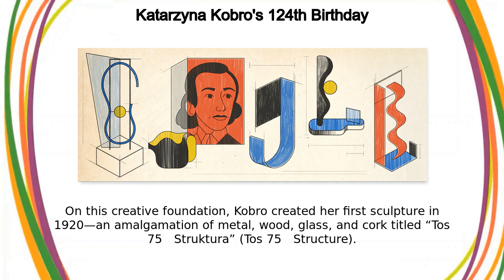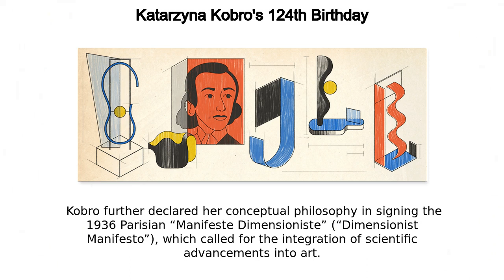Katarzyna Kobro | Katarzyna Kobro's 124th Birthday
Google Doodle :
Katarzyna Kobro's 124th Birthday

Katarzyna Kobro

katarzyna-kobros-124th-birthday

Katarzyna Kobro

Today’s Doodle celebrates the 124th birthday of Russian-born, Polish avant-garde sculptor and art theoretician Katarzyna Kobro  Her utilitarian and geometric sculptures explored the relationship between expression and the infinitude of space, carving out Kobro’s place as a leading innovator of early 20th century Central European abstract art   Katarzyna Kobro was born into a multicultural family in Moscow on this day in 1898  Following an early interest in arts and sciences, Kobro enrolled in the Moscow School of Painting, Sculpture, and Architecture in 1917 where she collaborated with progressive groups re-envisioning Russian art  Her stylistic development was complemented by emerging attitudes in the Polish avant-garde, in which artists believed art could be incorporated into everyday life through mass production On this creative foundation, Kobro created her first sculpture in 1920—an amalgamation of metal, wood, glass, and cork titled “Tos 75 - Struktura” (Tos 75 - Structure)  Kobro further declared her conceptual philosophy in signing the 1936 Parisian “Manifeste Dimensioniste” (“Dimensionist Manifesto”), which called for the integration of scientific advancements into art  In the mid-twentieth century, art historians began restoring Kobro’s works, which reignited interest in her influence on the social and artistic movements of her time  Much of Kobro’s remaining artworks are currently on display in the Museum of Modern Art in New York’s 2021 exhibition “Collection 1940s–1970s ” Here’s to an intellect who shaped the art world—Katarzyna Kobro!